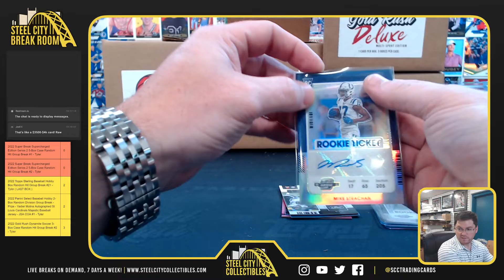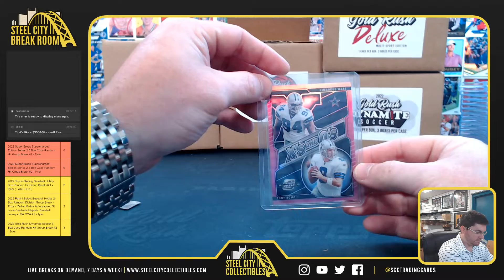2021 Panini Optic Contenders Football Box - Michael W